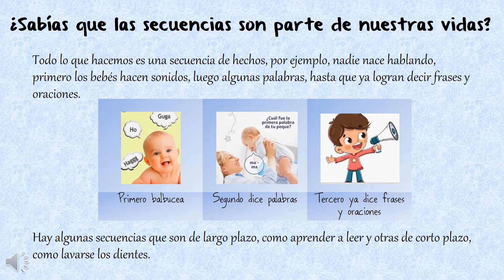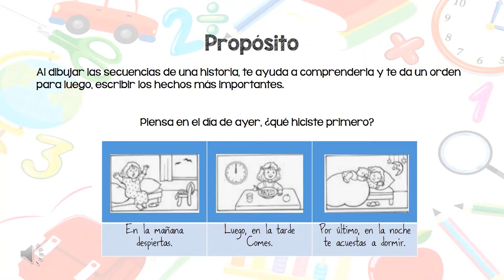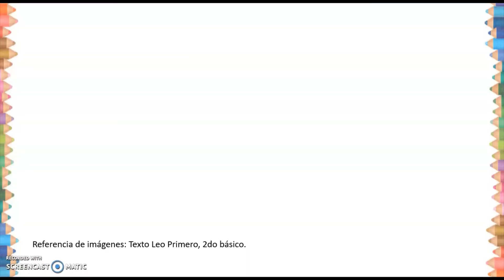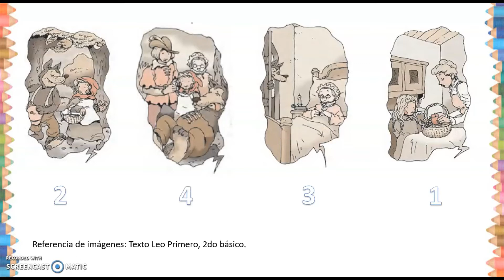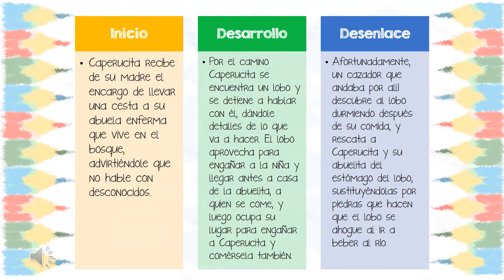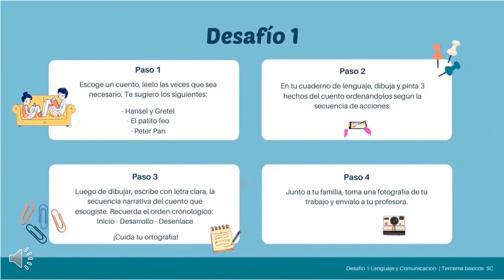Desafío Aprendizaje Lenguaje 3° Básico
Te motivamos a que durante la semana te comuniques con tu profesora y aclares dudas o inquietudes.
Profesora Charlott Riveros
Profesora Judith Parraguez